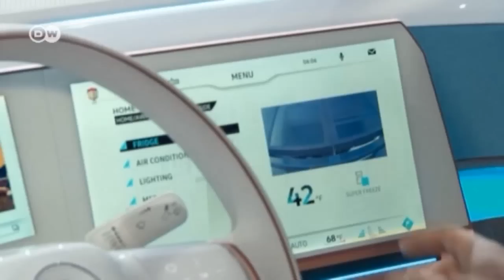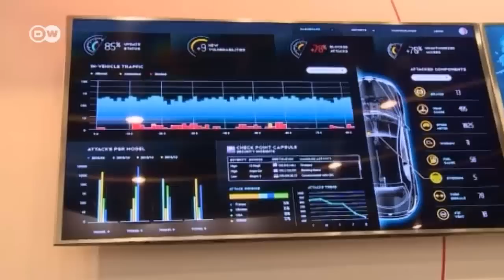The 2016 Consumer Electronics Show | Drive it!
The CES 2015 is presenting lots of innovative automotive technology, like VW's new electric concept car, the Budd-e. The future of mobility is the connected car - which functions with or without drivers.